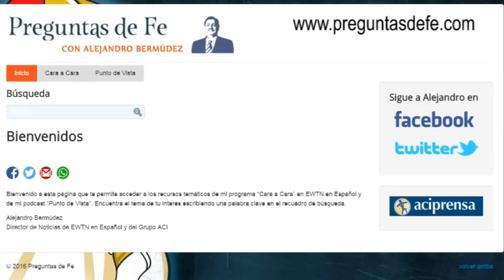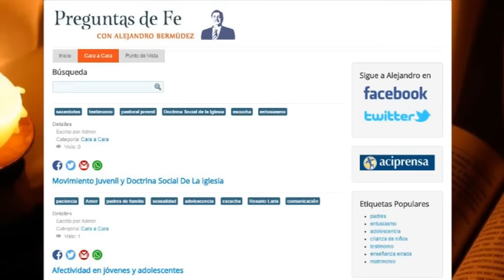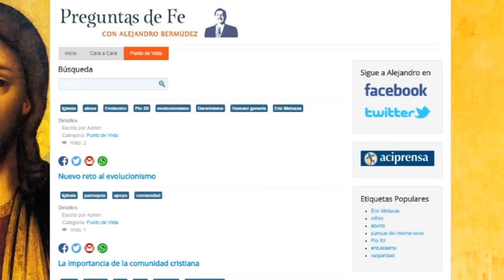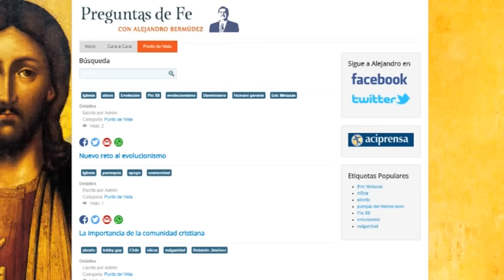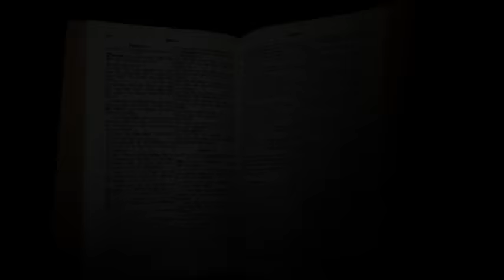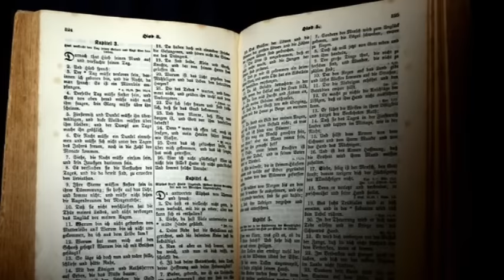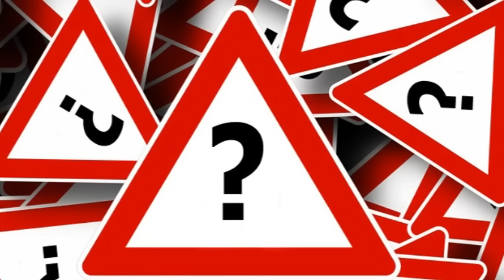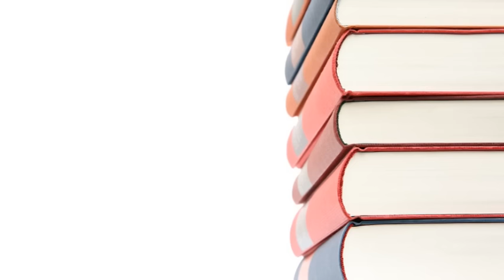Preguntas de fe